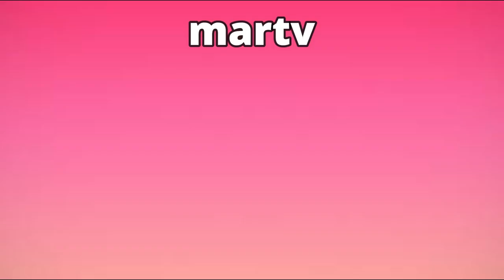FINAL DE LOS CHITIVAS EN ROMINA LA PODEROSA